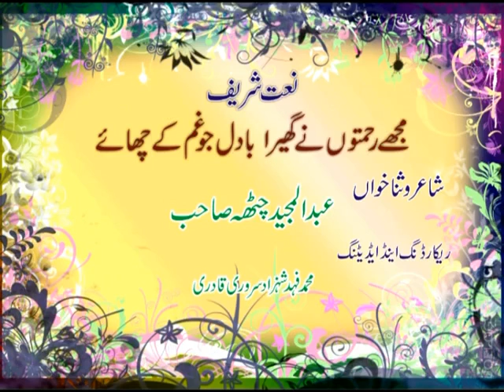Naat - Mujhe Rehmatoon Nay Ghera Badal jo Gham k Chaye